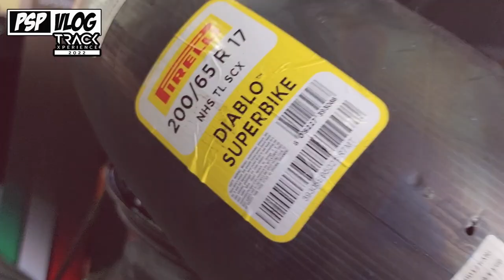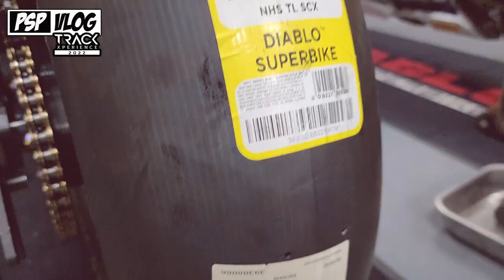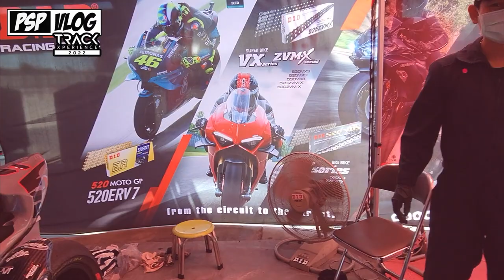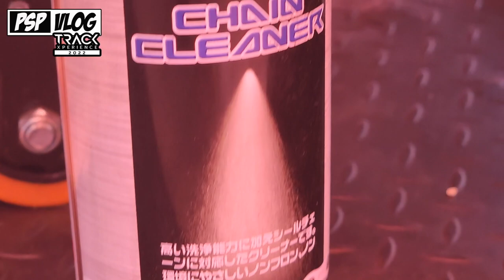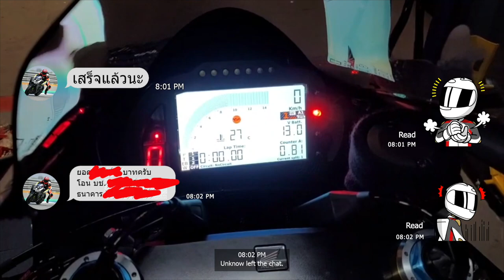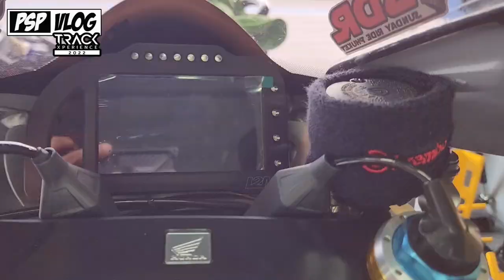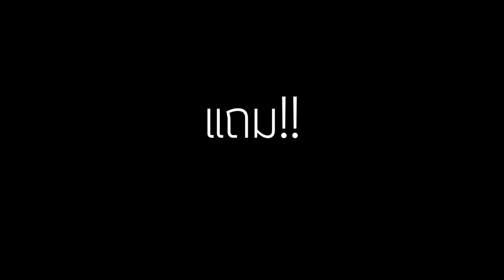PSP VLOG : Honda Track Experience ร่างทองปลดลอค 1.45 ได้แล้ว!!!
น่าจะเป็นคลิปที่ตัดหลายวันและยาวที่สุดในช่องแล้วฮะ. ตามไปดู VLOG ขี่สนามสุดท้ายส่งท้ายปี 2022
และให้ของขวัญตัวเองด้วยเวลาใหม่ 1.45.551 เข้าใกล้เวลานักแข่งเข้าไปอีกหน่อยแล้วววว!!
ต้องขอบคุณ Honda ที่ลากผมมาขี่สนามจนได้เวลาดีๆ แบบนี้ มีโค้ช มีคนคอยให้คำแนะนำ
ตามมาดูและให้กำลังใจกันด้วยนะคร้าบบบ!!